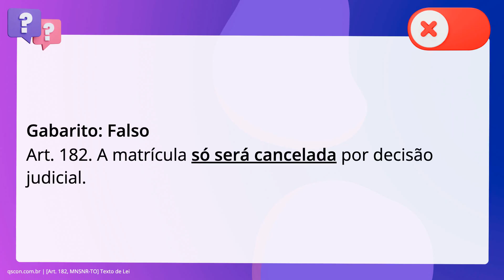QScon Direito: [Art. 182, MNSNR-TO] Texto de Lei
Art. 182, MNSNRTO | Texto de Lei

Excepcionalmente, a matrícula poderá ser cancelada por decisão administrativa.

Gabarito: Falso